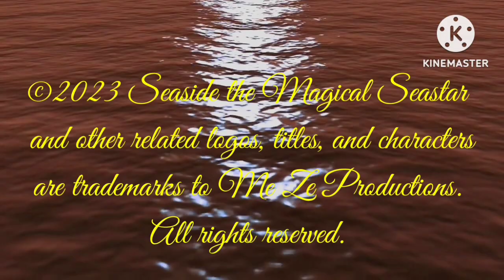Seaside the Magical Seastar | Season 2 Ep4: Mermaid Madness